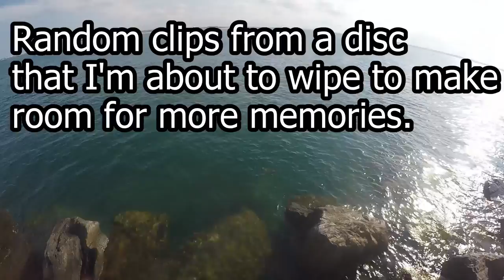Random stuff from a disc 2016, Snorkel, hurricane, etc.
I'm clearing a disc and didn't want to lose some of the stuff on it so I made this quickly put together video for myself.  2016random